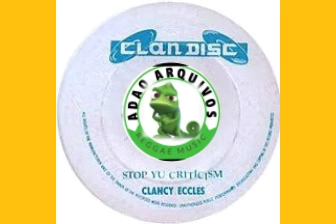Clancy Eccles ‎– Stop Yu Criticism (1974)